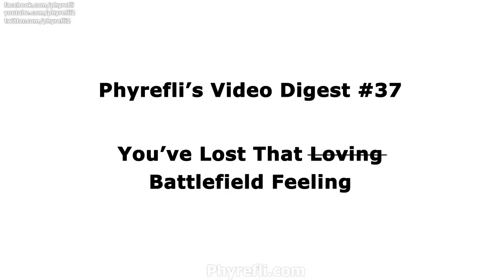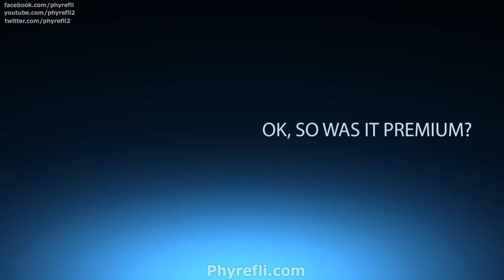Phyrefli's Video Digest #37 - You've Lost That Battlefield Feeling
This digest talks about when and how that Battlefield feeling was lost and interest in the Battlefield franchise waned.

Thanks!